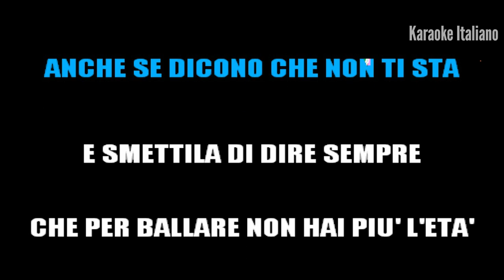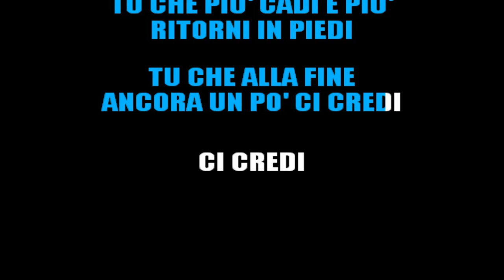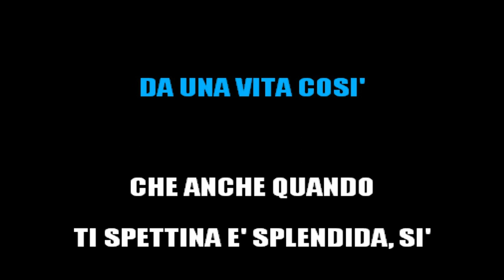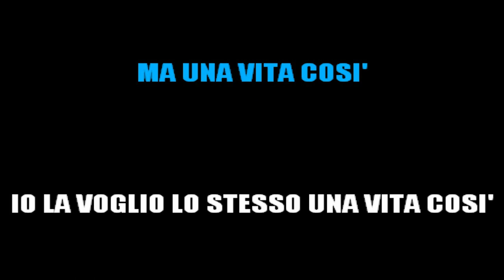TIZIANO FERRO - LA VITA SPLENDIDA (KARAOKE STRUMENTALE) [base karaoke italiano]🎤